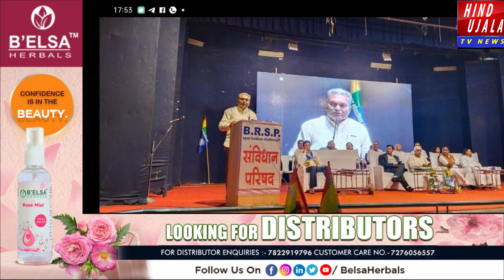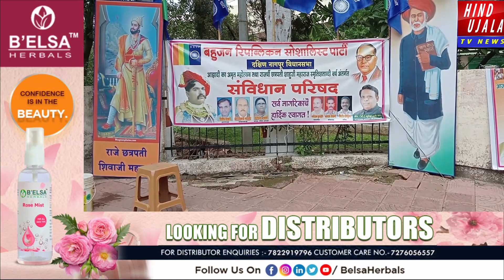BRSP संविधान परिषद् नागपुर | 300 सांसद नाममात्र | ADV DR. सुरेश माने | संस्थापक व राष्ट्रिय अध्यक्ष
THIS IS THE NEWS CHANNEL FROM NAGPUR,MAHARASHTRA || WE COVER NEWS, POETRY'S, BIOGRAPHY'S || WE ALSO MAKE SHORT FILMS AND TELEFILMS || MOB; 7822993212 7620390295

ALSO JOIN US ON OUR TWITTER ACCOUNT : @hind_ujala
brsp,
bespreme,
be strong,
bt sport,
brsptivar ki ktha,
bespoke post unboxing,
basspro,
bespoke suit,
bespoke refrigerator samsung,
bespreme mozzik,
besperon,
brp antonio luna,
brp jose rizal,
brp melchora aquino,
brp teresa magbanua,
brp tarlac,
brp sierra madre,
brp conrado yap,
brp card uk,
brp gabriela silang,
brp tarlac in russia,
brsp aurangabad,
brsp balochistan,
bbrspdf prof. dr. soeharso surakarta,
bbrspdi kartini temanggung,
bbrspdi kartini di temanggung,
brp connect,
brp channel,
brp can am,
brp conrado yap fire test,
brp can am spyder,
brp connect tutorial,
brp card,
brp cape engaño (mrrv-4411),
brp card uk malayalam,
brp code,
hallo wie zb crsp fnf vs,
brsp impala,
brsp llc,
suresh mane brsp,
brsp political party,
pokemon bdsp,
brsp quad,
br sport,
brs residente,
bjp song,
bjp spokesperson prophet,
bjp song 2022,
bjp solapur viral video,
bjp spokesperson prophet video,
bjp satya kumar,
bjp song telugu,
bjp shrikant deshmukh,
bjp spokesperson,
bjp srikant deshmukh,
best time,
bzrp trueno,
brsp wavy,
brsp wrestling,
brsp xbox,
brsp yt,
brsp yeezy,
brsp yukon,
brsp zr,
brsp zr1,
porygon z bdsp,
shiny porygon z bdsp,
brsp 01,
brsp 03,
1 tbsp,
1 tbsp of peanut butter,
1 tbsp of castor oil to induce labor,
1 tbsp oil,
1 tbsp calico,
1 tbsp butter,
1 tbsp peanut butter looks like,
1 tbsp peanut butter calories,
1 tbsp dhollandia,
1 tbsp sugar,
brsp 22,
elite 4 bdsp,
elite 4 bdsp theme,
core 4 bdsp,
skip elite 4 bdsp,
battle elite 4 bdsp,
after elite 4 bdsp,
elite 4 bdsp rematch,
defeating elite 4 bdsp,
bdsp elite 4 team,
bdsp elite 4 theme extended,
brsp 800,
brsp 9mm,
brsp 90
brsp party,
brsp political party,